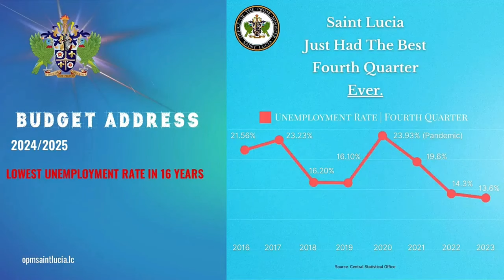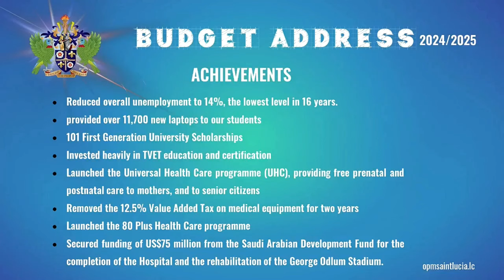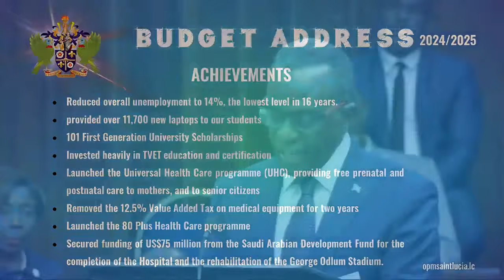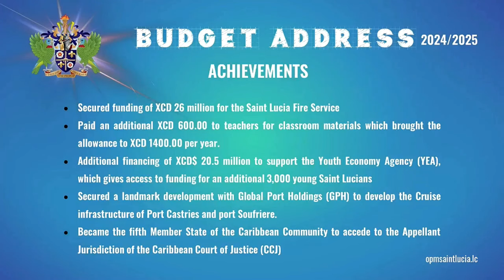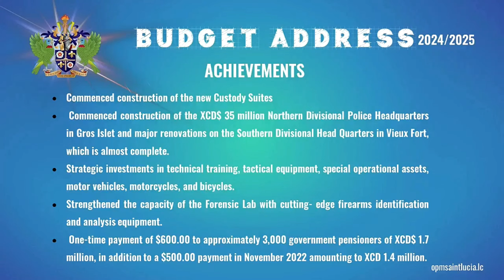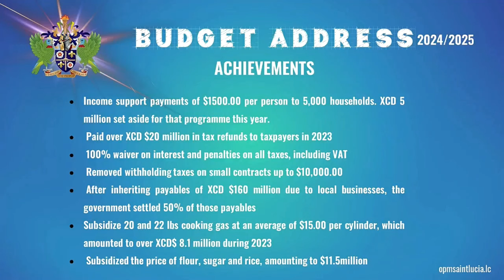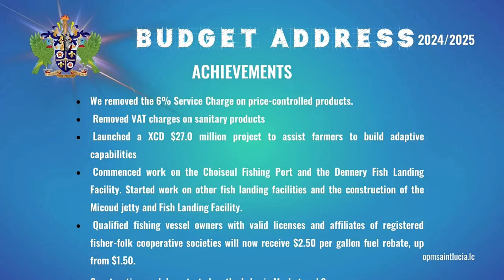2023 Achievements - BUDGET ADDRESS 2024/2025